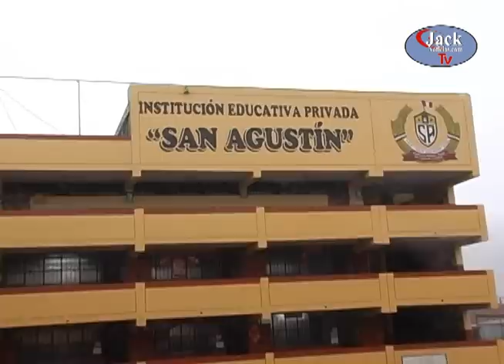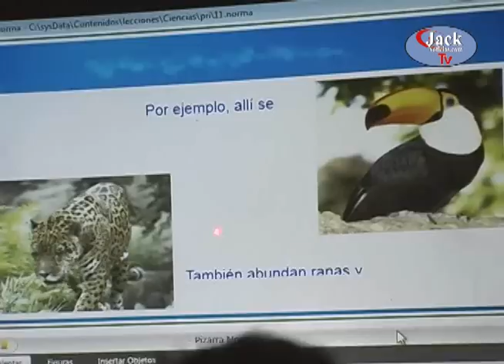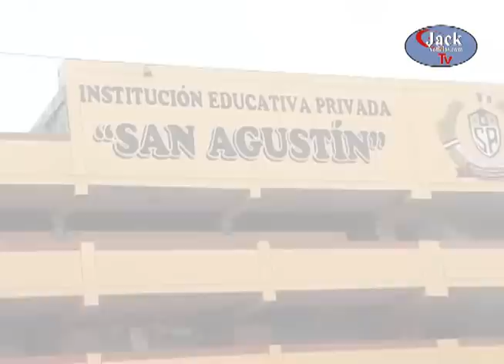.I.E. SAN AGUSTIN DE SAN JUAN DE LURIGANCHO CELEBRARA SU XXI ANIVERSARIO DE CREACION